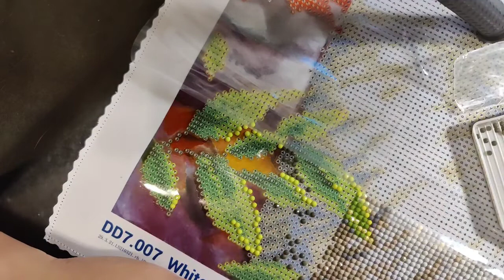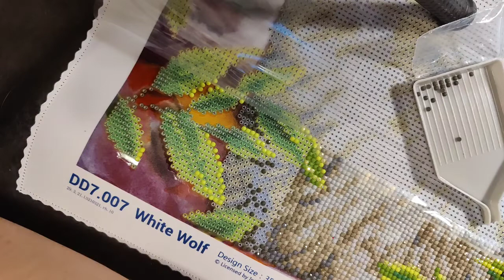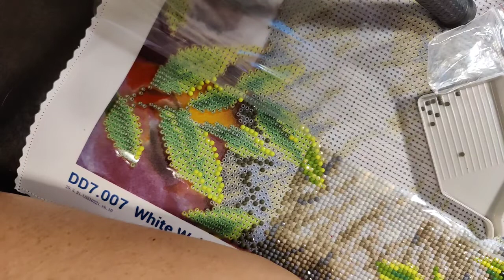tranh vẽ khó